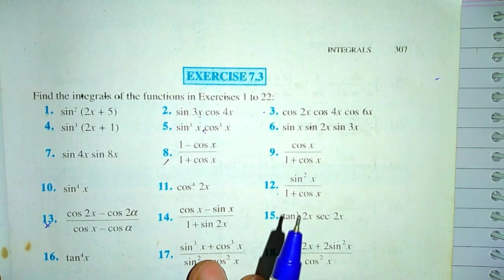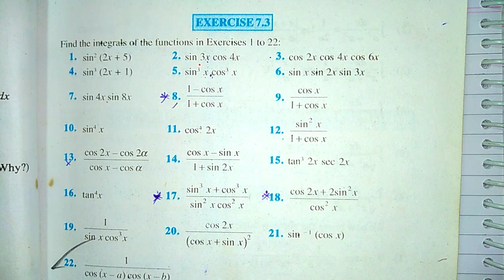समाकलन कक्षा 12, [समाकलन]/प्रश्नावली 7.3(Exercise 7.3Maths (Part 1),/Class 12 Maths Ncert in Hindi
samakalan exercise 7.3,
samakalan exercise 7.1,
samakalan exercise 7.2,
samakalan exercise 7.4,
samakalan exercise 7.5,
samakalan exercise 7.6,
samakalan exercise 7.11,
samkalin film,
samkalin geet,
samkalin history,
samkalin hindi kahani,
samkalin hindi kavita,
samkalin hindi sahitya,
samkalin kya hai,
i am sam khan,
samakalan ke anuprayog,
samakalan ke formula,
samakalan kaise karte hain,
samakalan kya hai,
samakalan kaksha 12,
samakalan ke sawal,
samakalan ke anuprayog vividh prashnavali,
samakalan ke anuprayog 8.1,
samakalan kaise karen,
samakalan kya hota hai,
samakalan 12th,
samakalan 12th class 7.1,
samakalan 11th class,
samakalan 12th class 7.4,
samakalan 12th class in hindi,
samakalan 12th class 7.6,
samakalan 11th class physics in hindi,
samakalan 12th class 7.9,
samakalan 12th class 7.5,
samakalan 12th class 7.1 in hindi,
samakalan bhag 1,
samakalan part 1,
samakalan 7.5 part 2,
samakalan bhag 2,
samakalan 7.4 part 2,
samakalan polytechnic 2nd semester,
samakalan 7.4,
samakalan 7.1,
samakalan 7.2,
samakalan 7.3,
samakalan 7.5,
samakalan 7.6,
samakalan 7.8,
samakalan 7.7,
samakalan 7.11,
samakalan 7.10,
samakalan 9.5,
samakalan 9.4,
samakalan 9.3,
class 9 samkalin bharat
समाकलन के अनुप्रयोग,
समाकलन 7.1,
समाकलन 7.2,
समाकलन 7.4,
समाकलन 7.3,
समाकलन class 11,
समाकलन 7.5,
समाकलन 12th ncert,
समाकलन 7.6,
समाकलन class 12,
अवकलन समाकलन class 11,
समाकलन formula,
समाकलन formula pdf,
समाकलन कक्षा 12 7.3,
समाकलन क्लास 12,
समाकलन 7.11integration in hindi diploma,
integration in hindi meaning,
integration in hindi class 11,
integration in hindi class 12,
integration in hindi pdf,
numerical integration in hindi,
ict pedagogy integration in hindi,
12th integration in hindi,